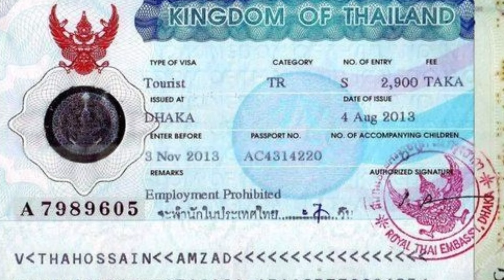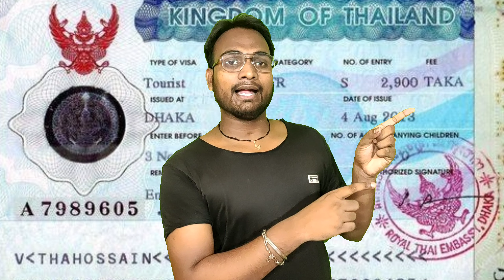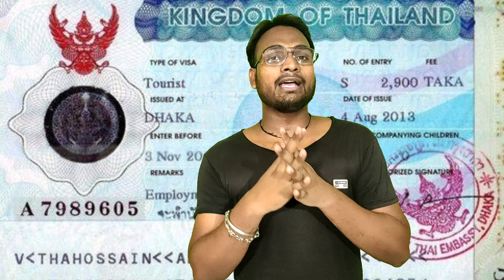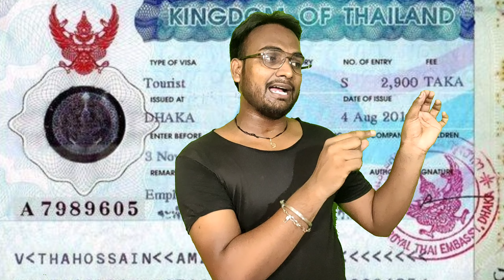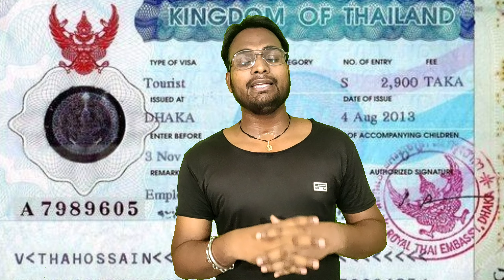Thailand Tourist Visa For Indian Citizens, Kingdom Of Thailand, Thai Visa For Indians In Hindi